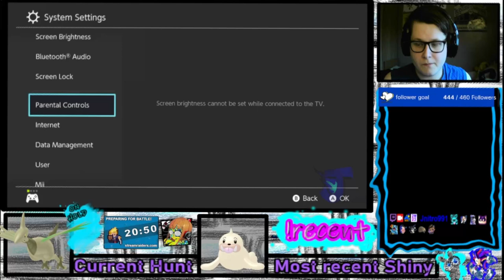The Pokémon Shiny Academy Challenge: Shiny Skarmory